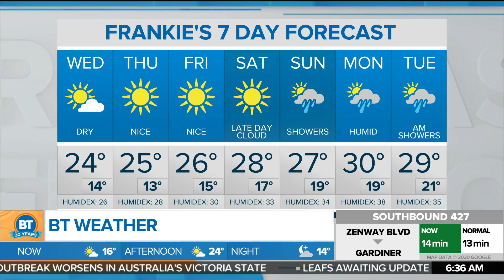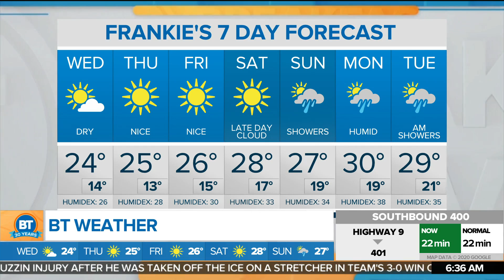Sunny with a breeze on Wednesday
A beautiful day with mainly sunny conditions. CityNews weather specialist Frank Ferragine has the forecast.